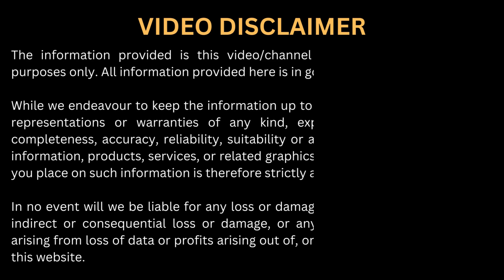Interview: Maryam Gul, Rawalpindi | SLP| Stars with HK | Speech Language Pathologist | Autism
In this section of videos, we are interviewing different “Special Education Centres” & “Professionals Working for Special Needs Population” and are trying to provide you with the basic & useful information that parents are interested to know from these Special Education Centres, Schools, Facilities, and Professionals. We hope it will be helpful for parents & caregivers during their decision and selection of any related services for their children. Please do give us your feedback in the comments section as your encouragement means a lot.
The interview links related to these special education centres and professionals are also available on the directory where the names and basic detail about these "Centres & Professionals" is already mentioned.

WHAT WE HAVE COVERED IN THIS INTERVIEW:

00:00 Channel & guest introduction
00:58 Education
01:46 Professional journey
03:00 Switching your career
04:35 Focused challenges & age group
05:53 1-1 & group sessions
06:57 Online services
07:12 How to get my services
07:46 Fee & charges
09:46 Unique Feature
11:24 Educational & training update
13:11 Choosing a professional
14:27 Dignified language
16:55 Making things better for the future
20:13 Message for parents and general public
23:14 How much observation should be allowed
25:05 Thank you note

ABOUT MARYIAM GUL (SPEECH-LANGUAGE PATHOLOGIST):
CEO of Maryiam’s Speech Therapy Clinic
Working in this field for the last 8 years and skilled in treating Speech Delay, Receptive and Expressive Language Disorders, Hearing Impairment, Stammering, and Articulation Disorders.

Location:
House No. 54 /2, Street No. 4a, Sector 3, AECHS Rawalpindi-Pakistan.

ABOUT OUR CHANNEL (Stars with HK):
Here we meet brilliant & shining real-life stars from different fields. The purpose is to highlight these individuals and sharing their stories with you. Here, we also meet different organizations/centres working for the betterment the people and society.

ABOUT LITTLE PURE SOULS:
We have an informational website as well i.e. for special needs children. Here, parents can find

1. “Special Education & Learning Facilities/Centres” based on the city & challenge of the child.
2. “Professionals” working for people with additional needs based on the city & expertise.
3. “Resources” including books, guides, manuals, flashcards, activities etc.
4. “Suppliers” providing material & equipment for special needs persons.